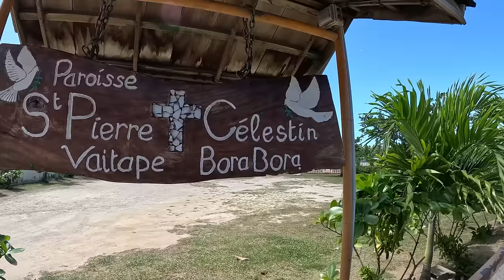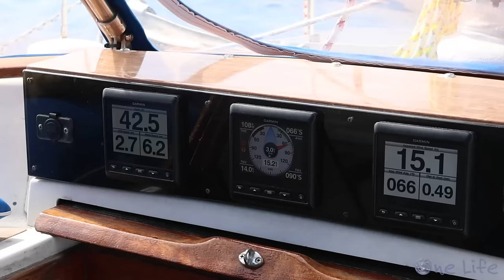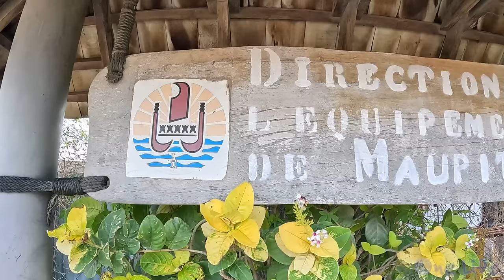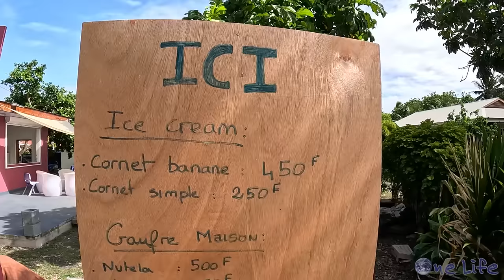Trapped Inside Paradise - We Couldn't Leave Even if We Wanted To - Episode 125